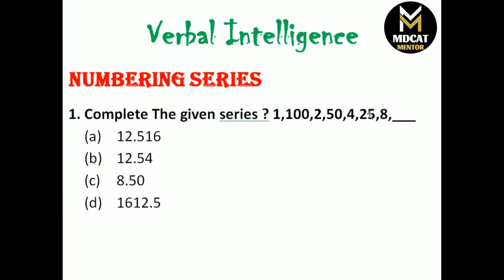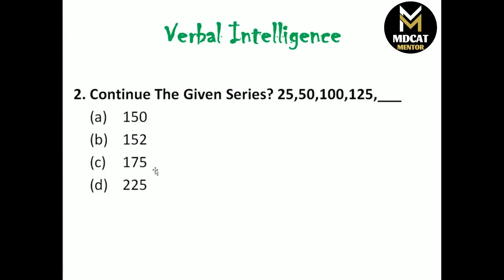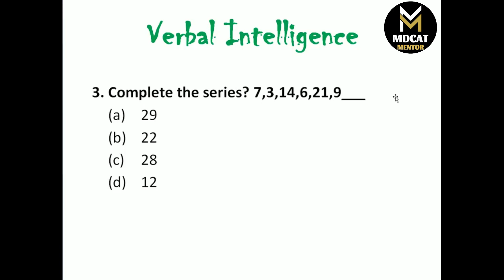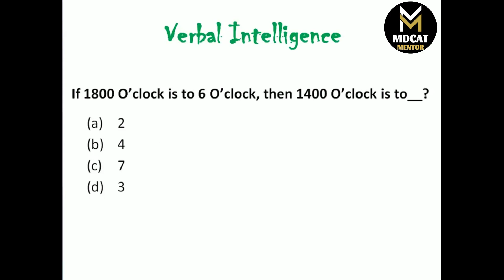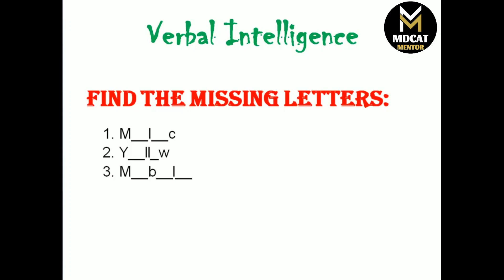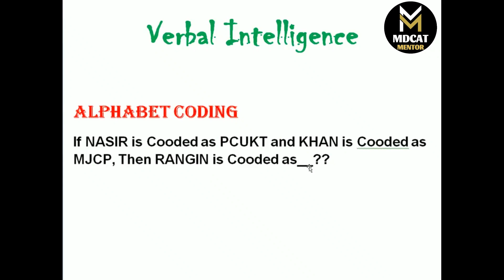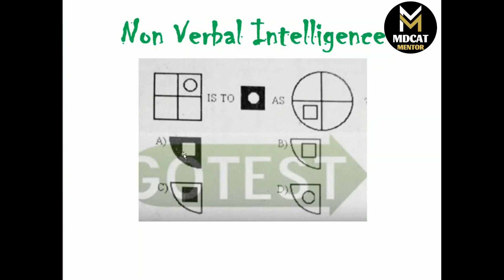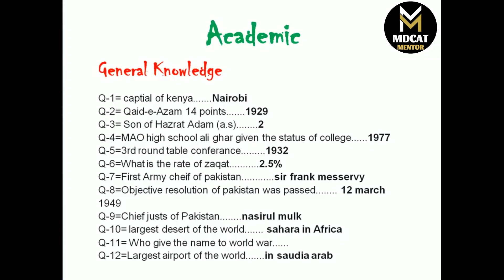How to Attempt Initial Test of Pak Army || Verbal & Non Verbal Intelligence || MDCAT Mentor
In This Video we will solve verbal and Non Verbal Intelligence Test Questions
How to Solve the initial Test and Clear The Test on Time at army selection Center. These Verbal and Non Verbal Questions are helpful for PMA Long Course / Medical Cadet Course / AFNS Course / technical Cadet Course / GDMO Course / AM Cade Course and Many other Army Selection and Joining Courses .

𝐖𝐞𝐥𝐜𝐨𝐦𝐞 𝐭𝐨 𝐌𝐃𝐂𝐀𝐓 𝐌𝐞𝐧𝐭𝐨𝐫 𝐂𝐡𝐚𝐧𝐧𝐞𝐥.

This Channel will upload Daily Videos for Your MDCAT Guidance and Preparations and will Help you to become a Doctor.

We will Upload Educational Videos that Will Help You or Your Childrens to Get updated whats Happening in Pakistan.

🔸 Daily MDCAT Latest News and Notifications
🔸 MDCAT Preparations and Guidance
🔸 MDCAT Updates and Alerts
🔸 MBBS/BDS Admissions Guide in Pakistan
🔸 Medical Admissions Abroad Free Consultancy
🔸 NUMS / Agha Khan University Admissions Guide
🔸 Allied Health Sciences Admissions Guidance
🔸 HEC Scholarships and Study Loan Schemes Information
🔸 Join Pak ARMY / NAVY / PAF Guidance
🔸 ISSB Preparations and Army Tests Preparations
🔸 CSS / PMS / PPSC Exams Guidance

Some pics may have been taken from YouTube and Other Websites , I m not its owner and I just use it under fair use act for the purpose of education and its all credit goes to its real owners.

Channel Keywords
MDCAT
MDCAT Registration
MDCAT result
MDCAT Entry Test Preparation
MDCAT prep
mdcat registration 2023
mdcat result

NUMS
NUMS registration